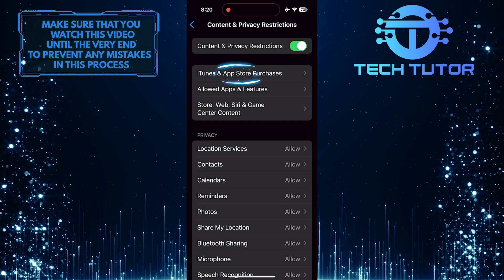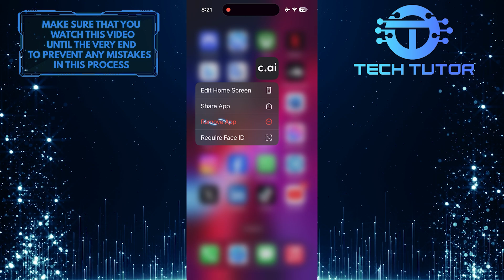How To Fix Can't Delete Apps On iPhone iOS 18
In this short tutorial, we’ll show you how to fix can't delete apps on an iPhone running iOS 18. This problem can be frustrating, but by following a few simple steps, you can resolve it quickly and easily.